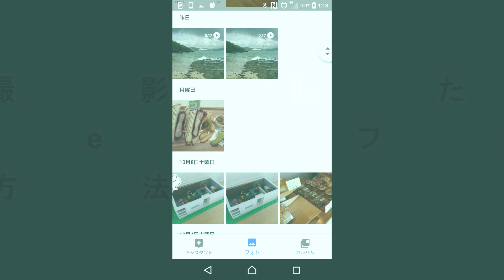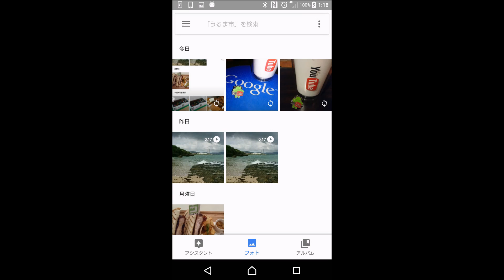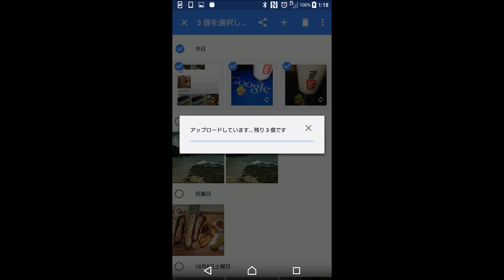スマートフォンで撮影した写真や動画をすぐに「Google フォト」のクラウドにバックアップする方法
【今回の内容】
今回は、スマートフォンで撮影した写真や動画を、すぐに「Google フォト」のクラウドへバックアップする方法をご紹介しています。